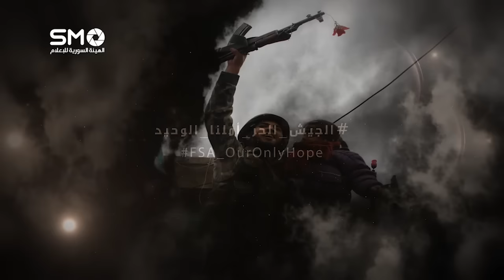الجيش الحر أملنا الوحيد : أنتم أهل الدار وإن طال الأمل والإنتظار